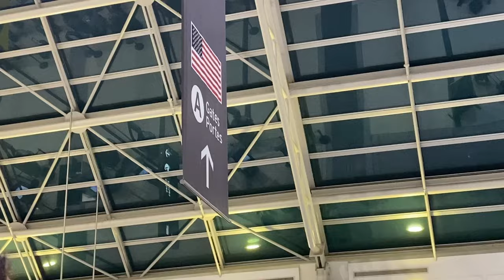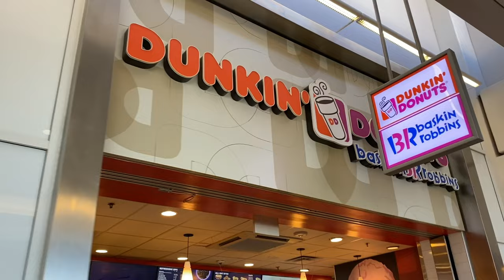My OCU Audition Journey 2023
I finally went to Oklahoma City to audition for my top dream school to pursue my dreams as a professional dancer! I hope you enjoy my journey as much as I did!